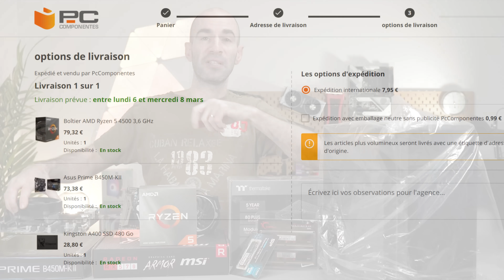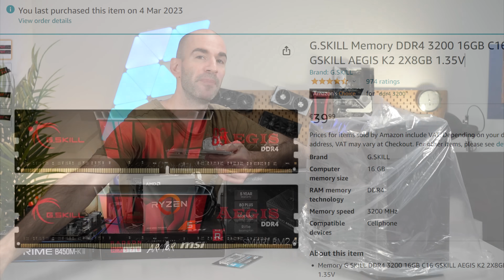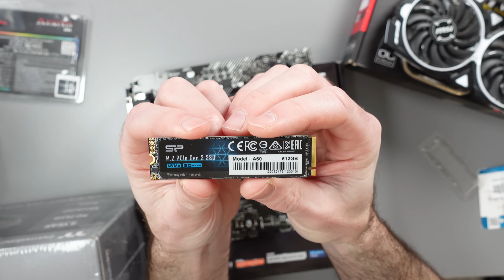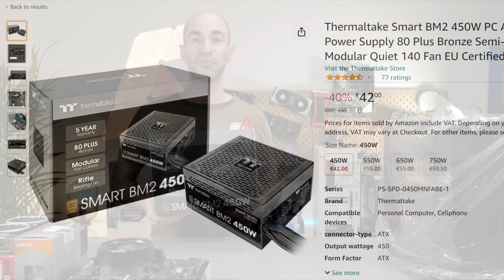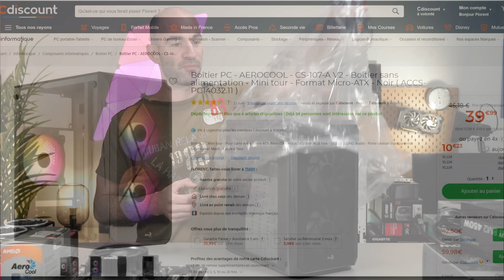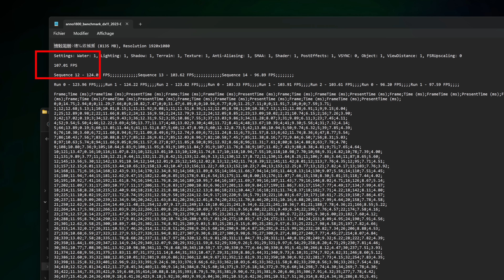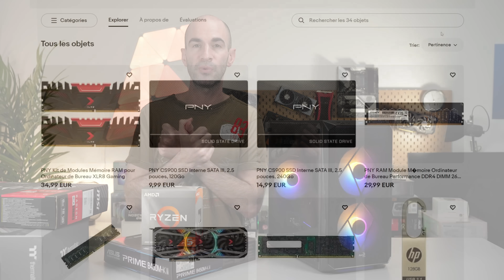MONTER Le PC GAMER Le Moins CHER Possible en 2023 (400-450€)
▬▬▬▬●LIENS●▬▬▬▬

➡️CONFIG GAMER à 400-450€ (Mise à jour le 16/04/2023)
Carte mère
Avec WiFi
16Go DDR4 (OU
SSD NVMe (OU
Carte Graphique
Boitier (OU

➡️BONUS
Boutique PNY

⏱ TIMERS
00:00​​​​​​ INTRO, COMPOSANTS
09:05 APERÇU, BRUIT
10:43 PERFS JEUX, TEMPERATURES, CONSO